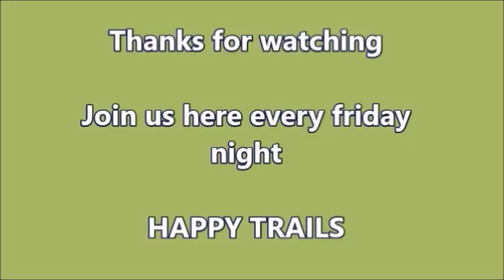Chairs & Stools For Camping Fishing & more.....bexbugoutsurvivor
A selection of different camping chairs all in one place, with varying weights sizes and comfort. The older I get the more my arse likes a sit, so have invested in a new chair to sit around a camp fire enjoying the company of friends, as they sit on a hard floor as I laugh in my mind. bexbugoutsurvivor